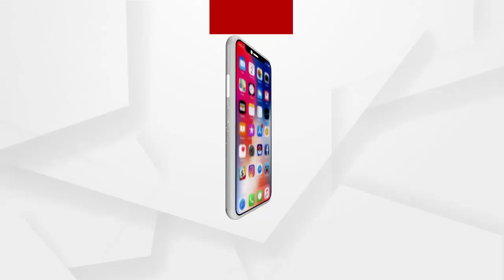ଯେତେଦିନ ପର୍ଯ୍ୟନ୍ତ ରାଜସ୍ବ ଗ୍ରାମର ମାନ୍ୟତା ନପାଇଛି ସେତେେଦିନ ପର୍ଯ୍ୟନ୍ତ ଆମକୁ ଶୋଷଣ ଚାଲିଥିବ..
ଦେଖନ୍ତୁ ମହାପଞ୍ଚାୟତରେ କଣ କହୁଛନ୍ତି ସାଧାରଣ ଜନତା...
ଅଧିକ ଖବର ପାଇଁ ଡ଼ାଉନଲୋଡ କରନ୍ତୁ “Argus News” ଆପ୍